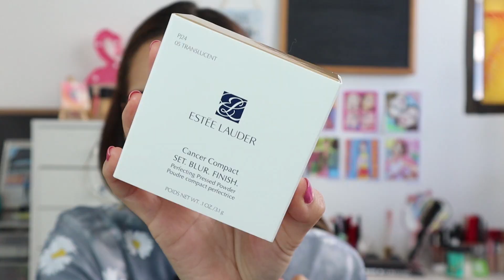ME MAQUILLO SOLO CON PRODUCTOS DE LUJO | VALEN LA PENA? | CARLA CALVO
Hoy nos hacemos un maquillaje completo solo con productos de lujo, sera que vale la pena?

Productos utilizados:
- Tatcha the silk canvas $52.00

- Pat Mcgrath labs sublime foundation $68.00

- Dior Sombras backstage tono warm neutrals $49.00

- Natasha Denona mini blush and highlighter duo $19.00

- YSL volume effet faux cils The curler mascara $34.00

- Pat Mcgrath luxetrance lipstick $38.00

- Marc Jacobs highliner gel eye crayon $26.00